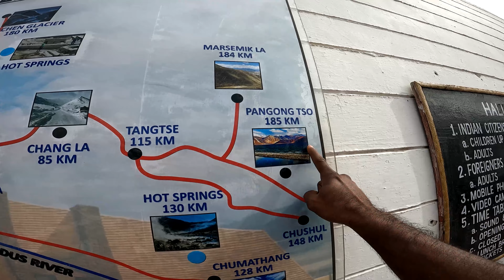Ladakh 23 | Khardung La | Nubra Valley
Ladakh to Nubra valley -Local sites